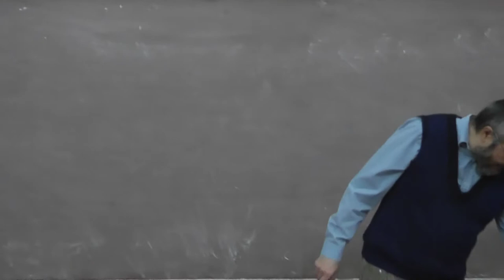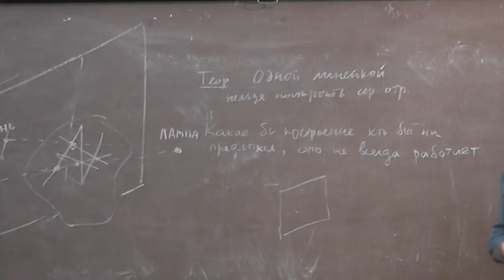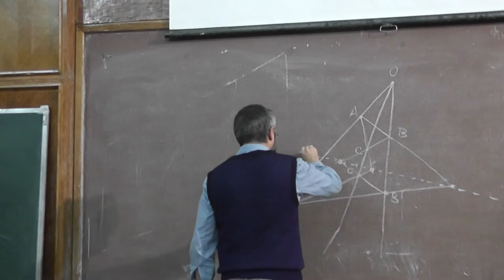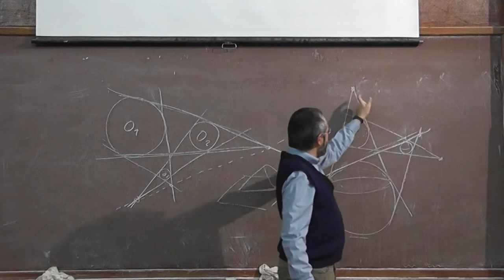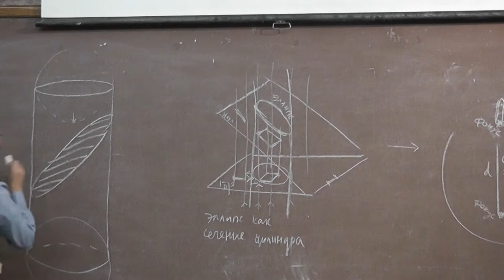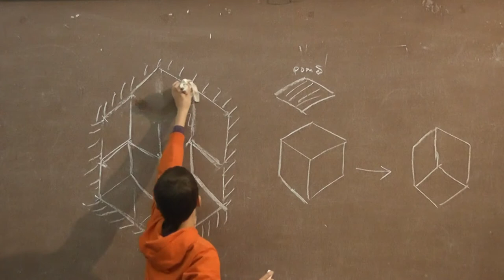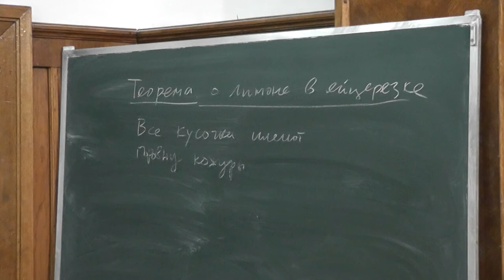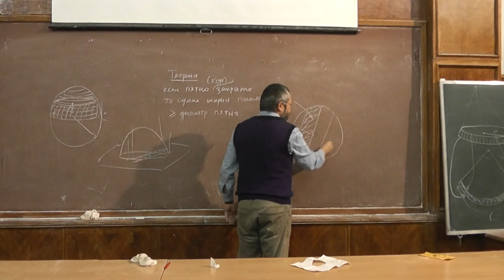Стереометрические решения планиметрических задач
Александр Ханиевич ШЕНЬ — кандидат физико-математических наук, старший научный сотрудник Института проблем передачи информации РАН, автор многих брошюр и книг для школьников и студентов.

Рассказано, как стереометрия помогает решать планиметрические задачи. Советуем статью «Мыльные пузыри и хорды» (страница 37 второго номера журнала «Квант» 2010 года).